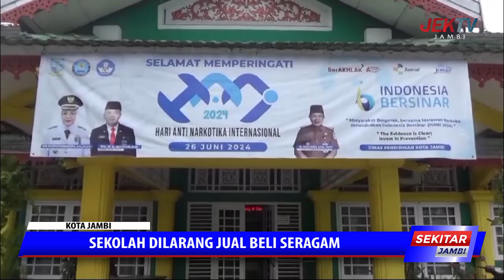SEKOLAH DILARANG JUAL BELI SERAGAM